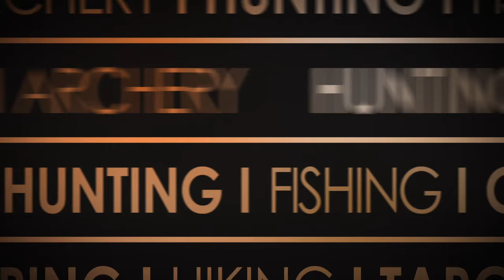Summary of recent testing in Missouri's deer herd for Chronic Wasting Disease.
Jason Sumners, MDC Biologist, talks about recent CWD testing.